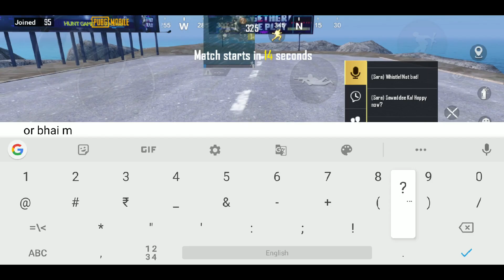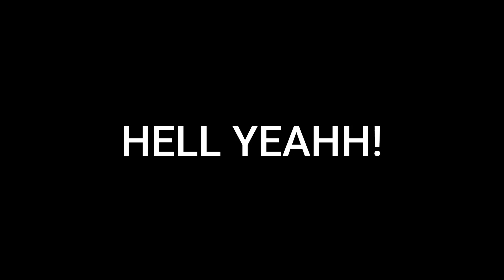HOW TO PLAY DUO VS SQUADS | PUBG MOBILE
HEY GUYS, This is how you play duo vs squad XD.
Editing as a beginner is a really hard job to do, i have to give my best time as well as efforts for making a video, It really means a lot if you take your time and watch my videos. I always gives my best and try my best to upload in time. if you guys like my hard work please like and subscribe and i promise i will make more videos to make you smile.
1LIKE- 1CHICKEN
1SUB- 20 KILLS
I dont have any right over the clips or music i use in my videos.
ˍˍˍˍˍˍˍˍˍˍˍˍˍˍˍˍˍˍˍˍˍˍˍˍˍˍˍˍˍˍˍˍˍˍˍˍˍˍˍˍˍˍˍˍˍˍˍˍˍˍˍˍˍˍˍˍˍˍˍˍˍˍˍˍˍˍˍˍˍˍˍˍˍˍˍˍˍˍˍˍˍˍˍˍˍˍˍˍˍˍˍˍˍˍˍˍˍ